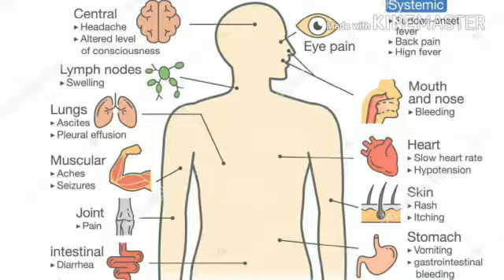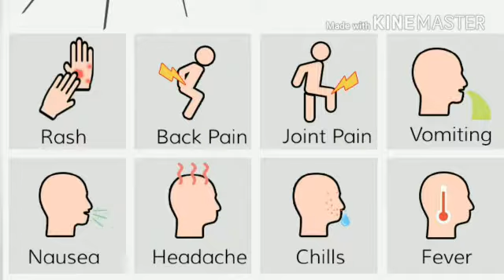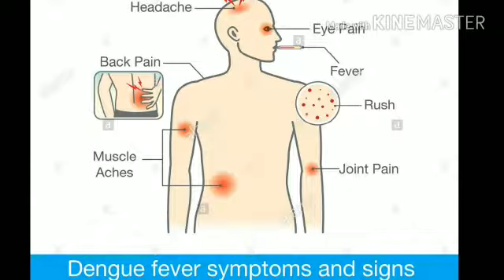चिकनगुनिया रोग %मादा अडिज%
Video from vinodkumarsinghtic